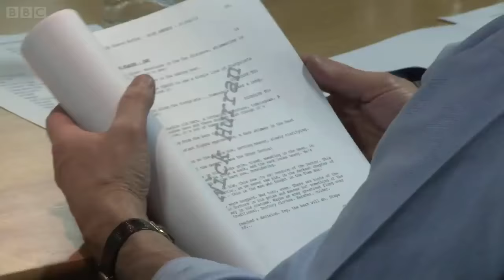Jemma Redgrave on filming the Doctor Who 50th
And her childhood recollections of the show